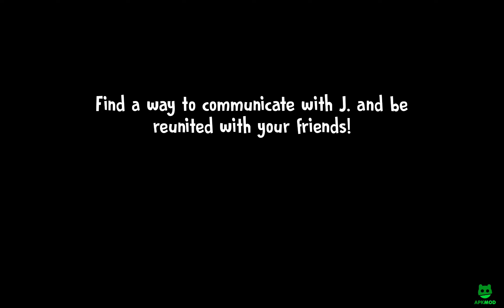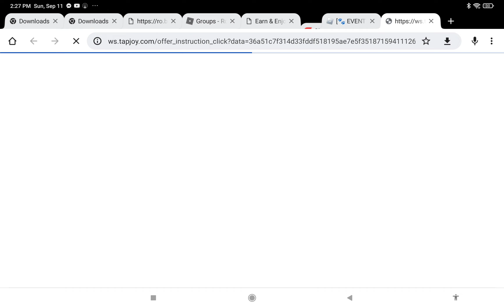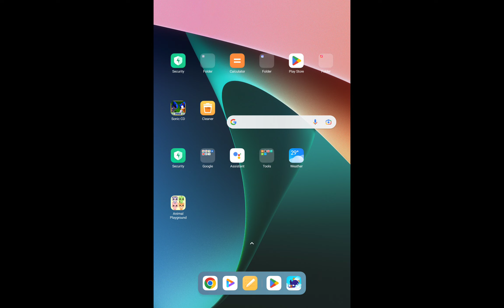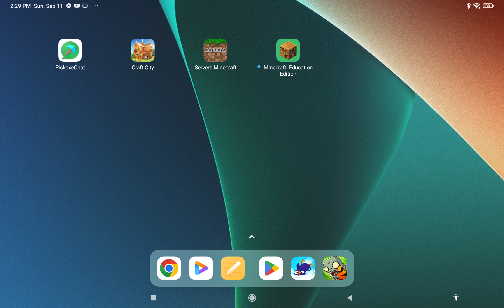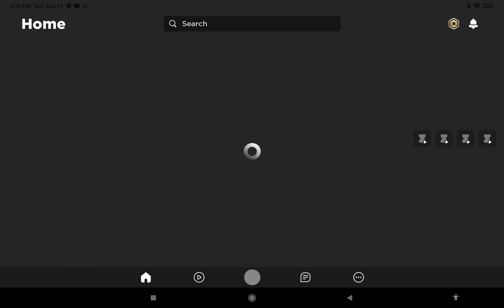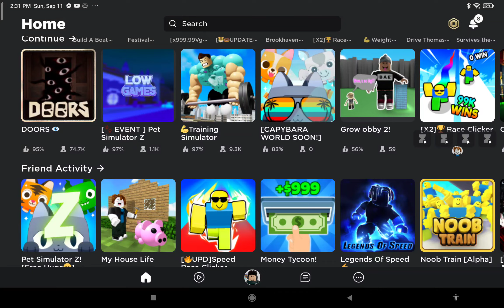September 11, 2022